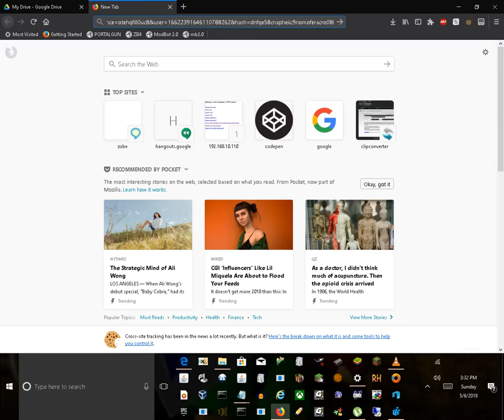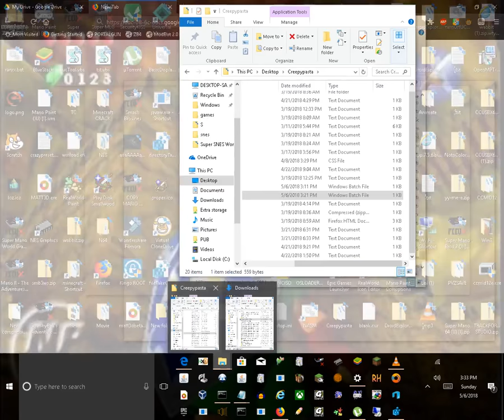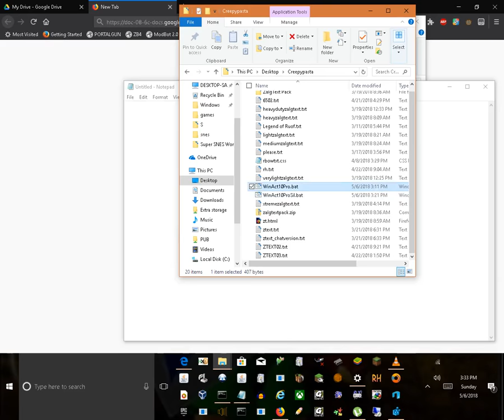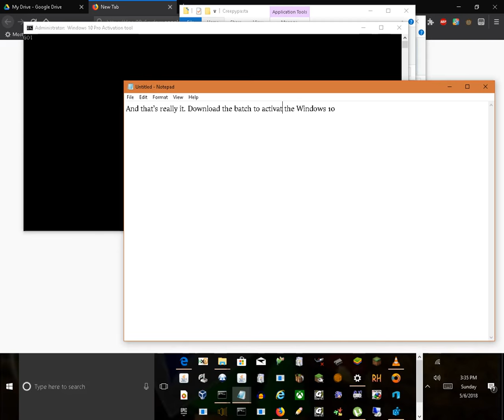Windows 10 Pro activator - Real 100% WORKS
DIRECT DOWNLOAD